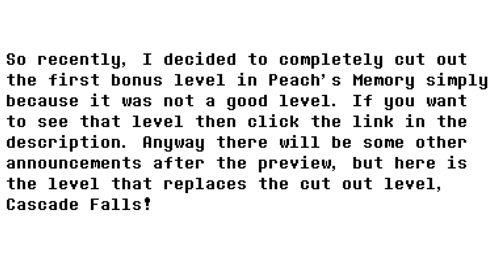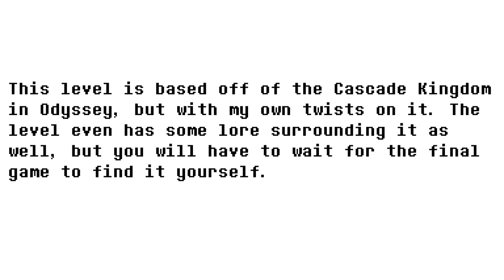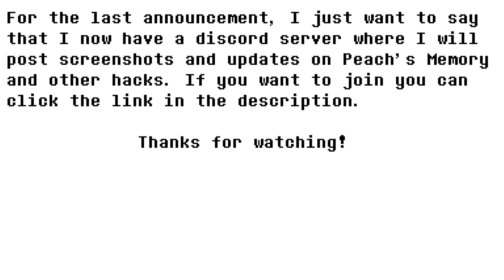SM64 Peach's Memory Bonus level Preview: Cascade Falls! And some other announcements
This is a huge step up from the other level. Really looking forward to you guys playing this!